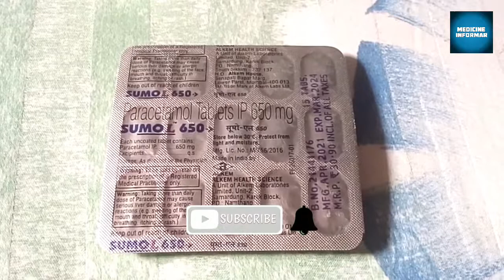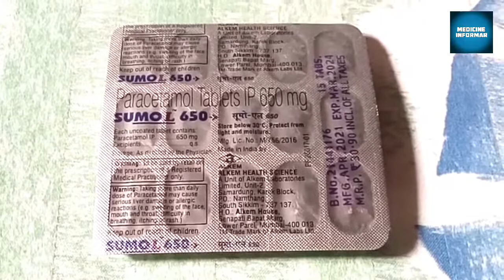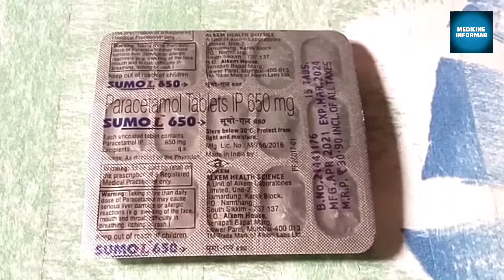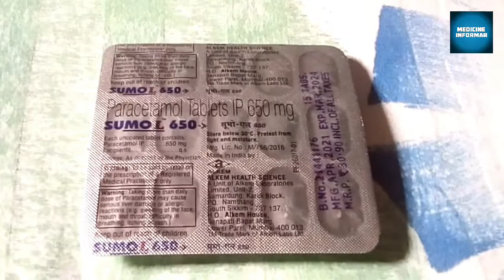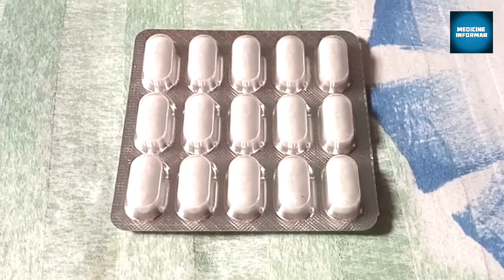Sumo L paracetamol 650mg tablet use side effect composition dosage price /By medicine Informar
Use
Fever headache

Composition paracetamol
Company alkem health science ltd
Uses 1/2 time day
MRP 30.90